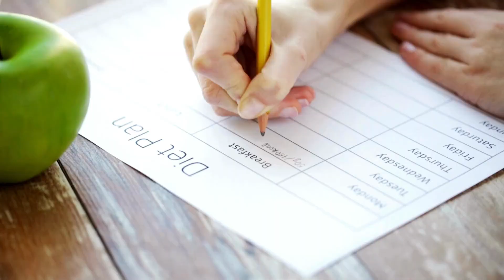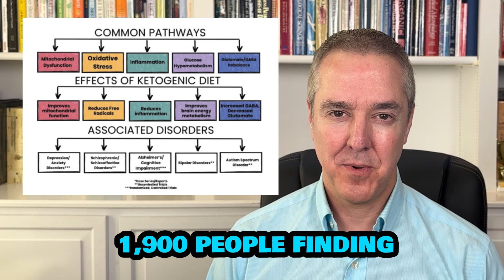Six Ways Diet Can Affect Your Mental Health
Discover the powerful link between diet and mental health in this deep dive. It’s not nearly as simple as most people think. Learn six different ways that your food choices can impact mood, energy, and even severe mental health conditions. From nutrient deficiencies to the Mediterranean and ketogenic diets, I unpack the science of food for brain health. Don’t miss this transformative guide to eating for your mind!

Timestamps
00:00 - Intro
01:13 - Nutrients
02:27 - Food Sensitivities
03:00 - Harmful Substances
04:24 - Mediterranean Diet
06:41 - Ketogenic Diet
08:36 - Gut-Brain Connection

Dietary interventions have significant potential as a transdiagnostic treatment for neuropsychiatric disorders in Epilepsy, Bipolar Disorder, Major Depressive Disorder (MDD), Schizophrenia, Autism Spectrum Disorder (ASD), Alzheimer’s Disease, Parkinson’s Disease, Amyotrophic Lateral Sclerosis (ALS), Traumatic Brain Injury (TBI), Migraine, Anxiety Disorders, Stress-Related Disorders, Multiple Sclerosis (MS).

Studies and mentioned:
Sapien Labs report looks at the impact of ultra-processed food on mental wellbeing

Diets and Disorders: Can Foods or Fasting Be Considered Psychopharmacologic Therapies?

The Ketogenic Diet as a Transdiagnostic Treatment for Neuropsychiatric Disorders: Mechanisms and Clinical Outcomes

I hope this video answered some of your questions about how food and dietary interventions can impact and improve mental health.

I am a Harvard psychiatrist and researcher working at the interface of metabolism and mental health. I am the Founder and Director of the Metabolic and Mental Health Program and the Director of the Department of Postgraduate and Continuing Education at McLean Hospital and an Assistant Professor of Psychiatry at Harvard Medical School. For almost 30 years, I have held administrative, educational, research, and clinical roles in psychiatry at McLean and Harvard. I have been pioneering the use of the medical ketogenic diet in the treatment of psychiatric disorders—conducting research in this area, treating patients, writing, and speaking around the world on this topic. Most recently, I have proposed that mental disorders can be understood as metabolic disorders affecting the brain, which has received widespread recognition in both national and international media outlets.

Chris Palmer, M.D.